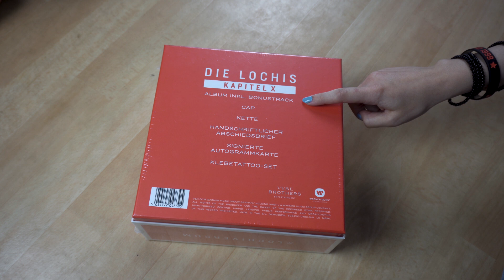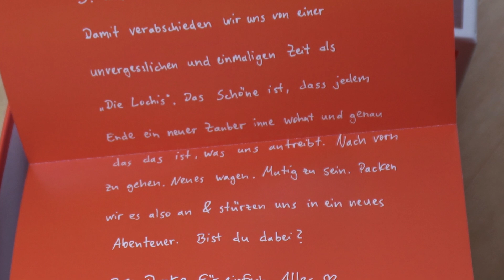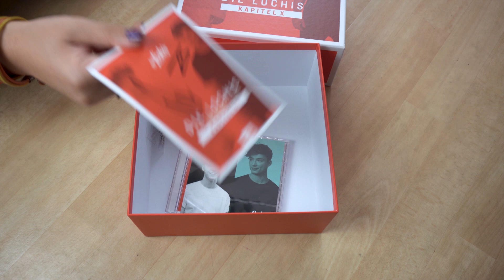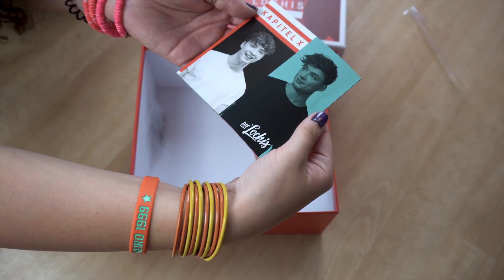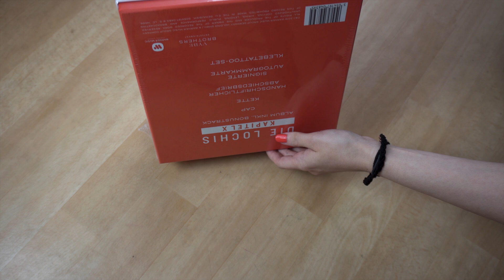DieLochis Kapitel X Fanbox Unboxing ASMR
Unser DieLochis Kapitel X Fanbox Unboxing ist mal etwas anderes, denn wir haben uns an unser erstes ASMR Unboxing gewagt. Kapitel X ist das letzte Album von Heiko und Roman Lochmann und in der limitierten Fanbox gibt es nochmal ganz persönliche Inhalte und einen handgeschriebenen Abschiedsbrief ans Lochiversum. Doch sieh selbst, was sich noch in der Fanbox verbirgt. Wir lieben ja die Heiro Kette ganz besonders. Und du?

Heiko und Roman nochmal live erleben: Die Lochis Kapitel X Abschlusstour
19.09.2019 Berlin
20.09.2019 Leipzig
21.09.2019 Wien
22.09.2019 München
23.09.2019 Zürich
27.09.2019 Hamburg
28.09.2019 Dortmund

Kapitel X gibt's nicht nur als Fanbox. Alle Versionen:
- Regular Album Edition
- Special Edition
- Limited Fanbox

EQUIPMENT
Sony Alpha 6400
Rode VideoMic Pro